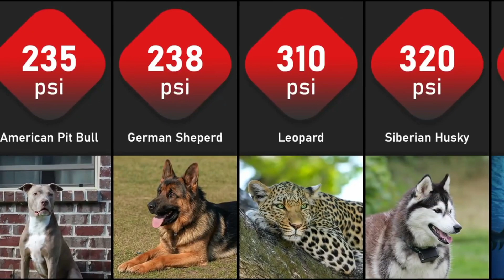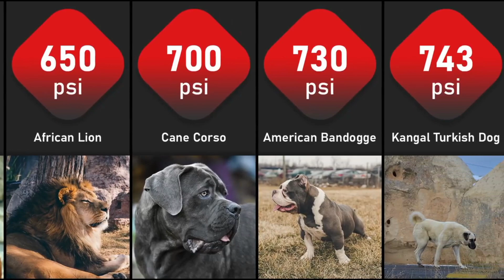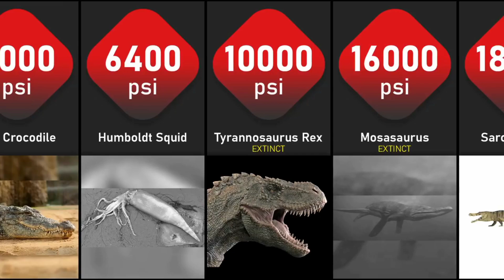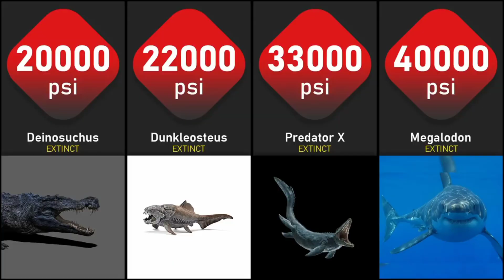क्या आप जानते हैं की दुनिया में सब से ज्यादा काटने की ताकतताकत किस जानवर कि होती है ?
Do you know which animal has the maximum bite power in the world?